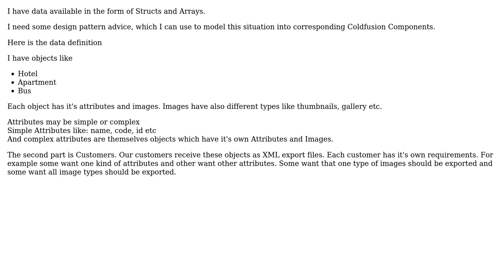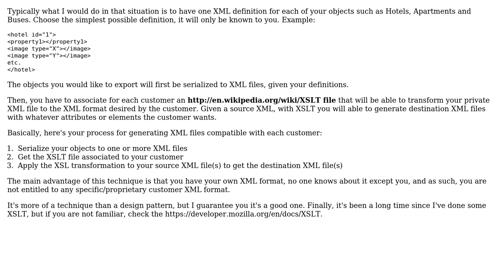Is there a design pattern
Software Engineering: Is there a design pattern or technique in Coldufsion/Java for serializing objects differently depending on customer's desires?

With thanks & praise to God, and with thanks to the many people who have made this project possible! You are responsible for your own actions.